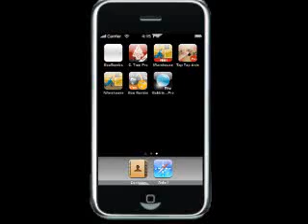Bubble Tap -MOST ADDICTIVE!! - iPhone & iPod touch game - rise uP! Labs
Tap Tap Tap!!! and burst a lots of water bubbles!

If you like the 'bubble wrap, bubble pop, bubbles, tap tap Revenge etc
and want a cool relaxing gaming experience that will blow your mind,
Don't delay - try Bubble Tap now!

Are you tired and under lots of Stress? Want to get relief?
Bubble Tap-Most addictive an ultimate way to find some real fun and get relief from stress.

An undisturbed river following on your iPhone and lots of water bubbles floating on that river. Its quite peaceful and soothing location. Tap on water bubbles and feel the real relaxing experience. See how freshness will blow up your stress!

Moreover, Bubble Tap-Most addictive is an insanely addictive game. The more you Tap the more you want to Tap!!

Features:
•Addictive and Relaxing gameplay!!!
• Sound of this game gives you the real feelings of water drops and water flow.
• Get a special Bonus points randomly when you are tapping rapidly.